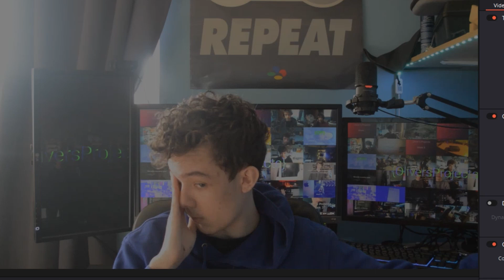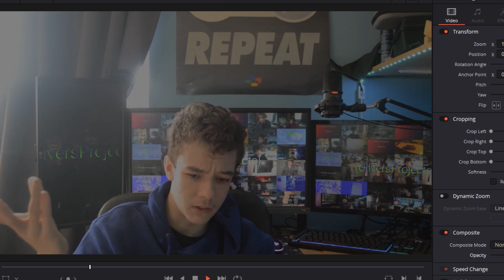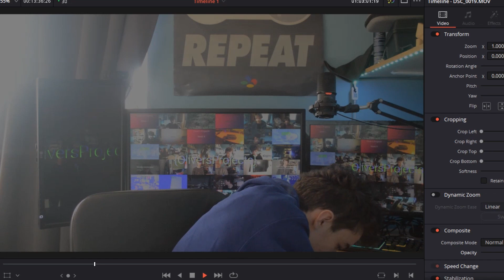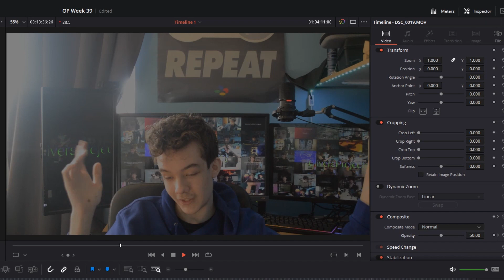Sometimes Videos Fail - Oliver's Projects - Week 39